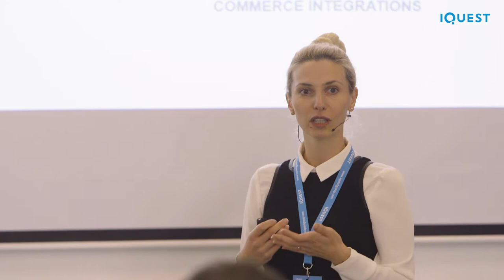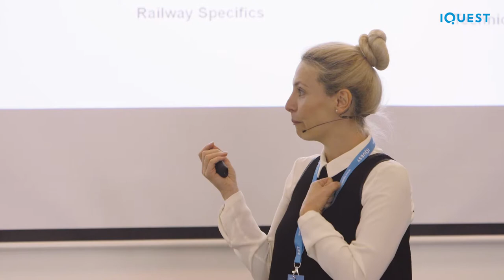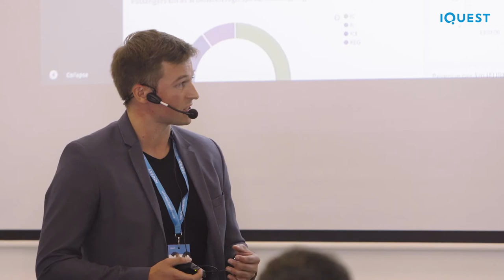Clever Use of Technology in Solving Railway Commerce Needs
Diana Mic, Business Analyst, iQuest
Sebastian Mękal, Senior Software Eng., iQuest